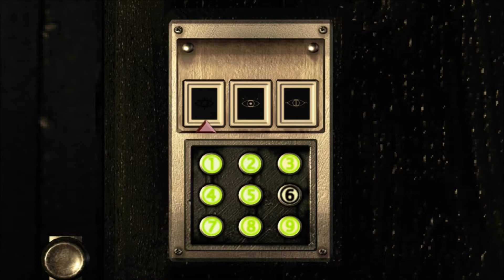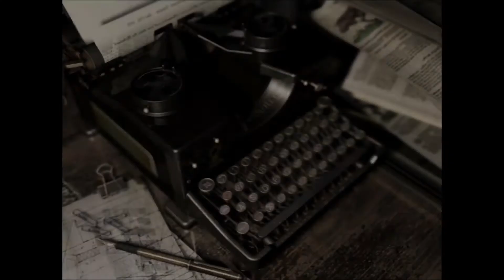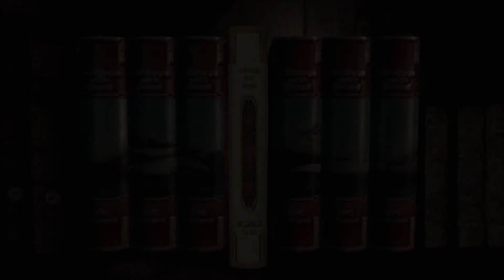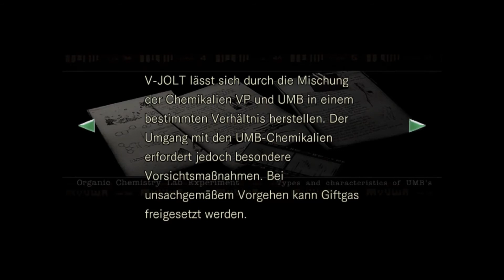Resident Evil | #11 Eine seltsame Büchersammlung (Deutsch/German)